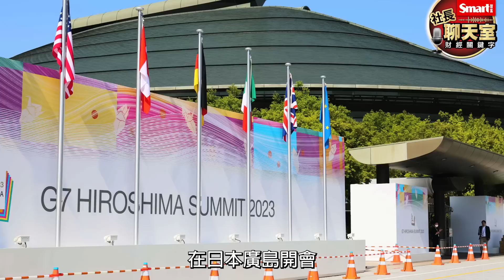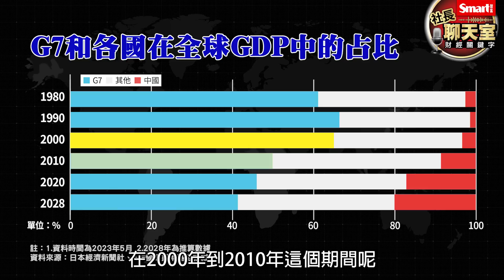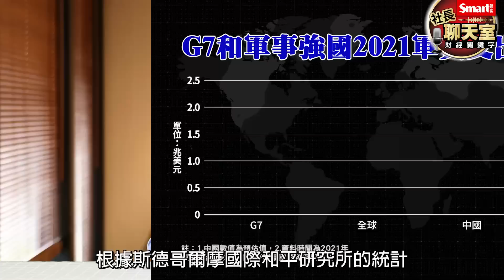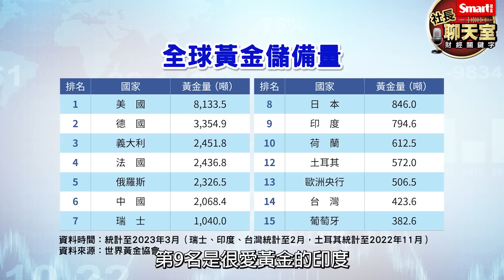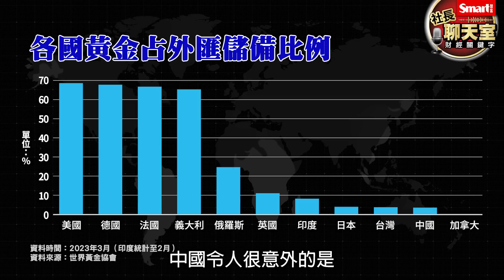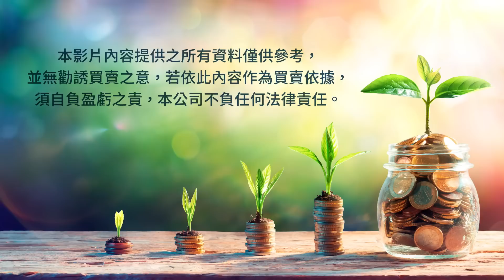G7七大工業國中誰不愛美元愛黃金？中國、俄羅斯真的會去美元買黃金嗎？從外匯存底和軍事支出，看G7和全球各國經濟影響力｜峰哥｜Smart智富．社長聊天室．秒懂財經關鍵字56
G7高峰會2023年在日本廣島舉行，
討論如何應對俄烏戰爭、中美對抗與台海緊張情勢
但會後報告卻雷聲大雨點小，
G7是怎麼組成的？
它對全球經濟的影響力有多大？
關鍵與隱憂又在哪？

00:00 社長聊天室 秒懂財經關鍵字
01:38 G7高峰會的起源與歷史
07:21 G7國家與全球的黃金儲備與占比？

更多🔥社長聊天室🔥熱門影片：
👉美債上限危機是什麼？美債會違約嗎？金價狂飆背後反映什麼趨勢？3重點搞懂美債危機＋黃金後續走勢：
👉今年會不會降息？聯準會不想降息，金融市場卻唱反調！投資人又該聽誰的？3重點看懂兩方分歧原因＋股市風險：
👉中東油國減產！原因與導火線是什麼？對通膨會造成什麼衝擊？3重點解析油國減產關鍵影響：
👉全球經濟恐陷失落十年！原因是什麼？有什麼扭轉的契機？3重點解析未來10年市場風險與機會：
👉美國、中國2大關鍵事件，讓亞洲與歐洲2023年經濟&貨幣命運大不同，對全球股市是利多還是利空？3重點看懂事件背後的原因＋明年股市風險與機會：